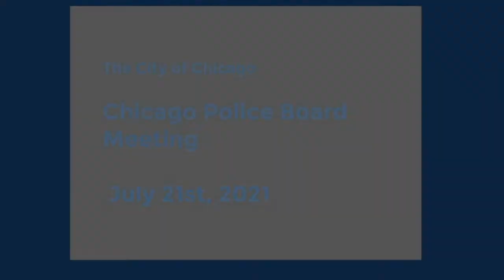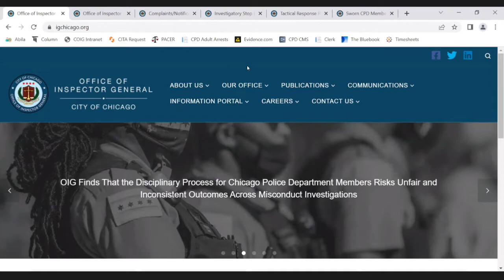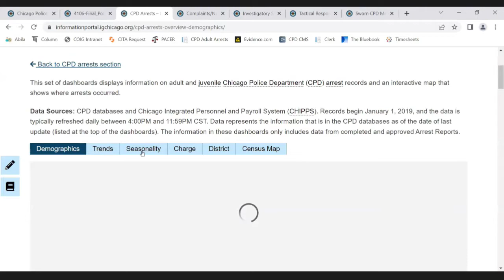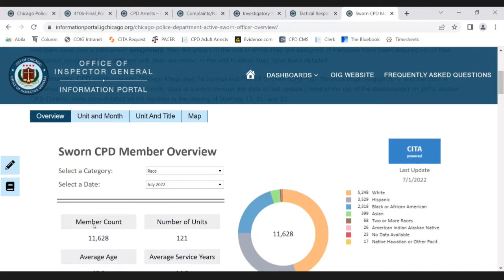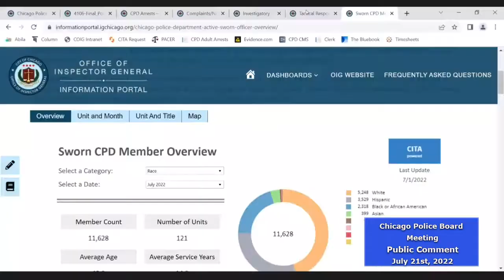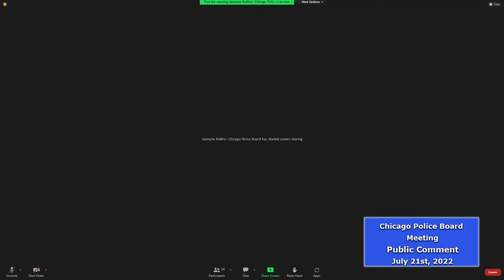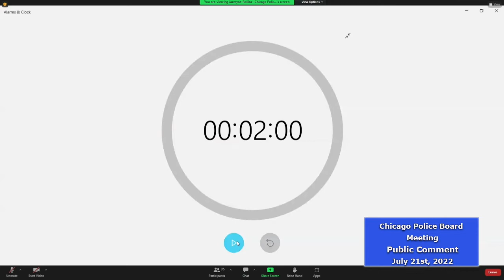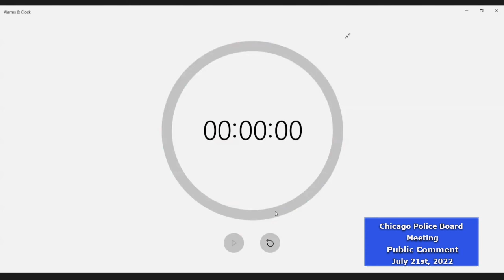Chicago Police Board Meeting - July 21st, 2022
Coverage from the Chicago Police Board Meeting on July 21st, 2022.